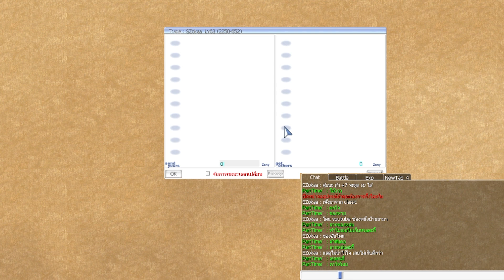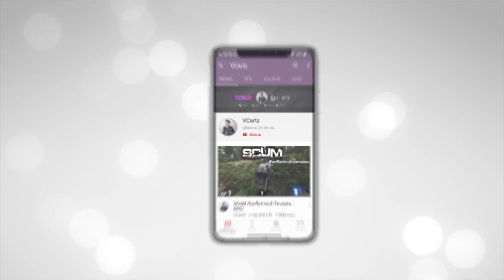แกล้งโยนไอเทมตามหาคนดี ไปแกล้งคนกัน - EP01 | Ragnarok Online